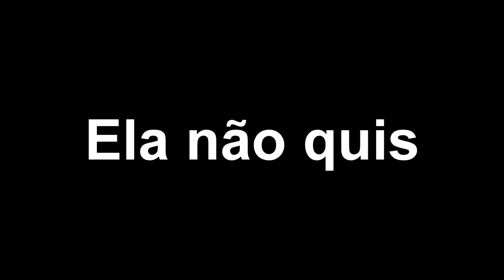Vlog - Dia na piscina com a Namorada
Passando dia com namorada, nesse Vlog.
nadei junto com a minha namorada hoje, em jacareí.
gostei demais foi divertido e bem agitado, na proxima vou trazer um desafio na piscina junto com desafio com namorada.
quem sabe ensinando minha namorada nadar, Bille Vlogs melhorando de qualidade pra vocês não é mesmo? só vlog diario chique hahaha.
daily top, então compartilhei esse dia com ela minha namorada na piscina se divertindo. Dei uma leve irritada nela haha foi o melhor dia da minha vida